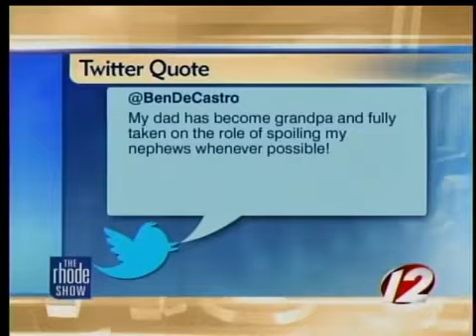The Buzz: Dads looking for recognition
What do dads really want for Father's Day? A little appreciation! Parenting.com surveyed more than 4,000 parents on the real role of modern father, and found that in general, dads think they are working harder than ever, while moms beg to differ.